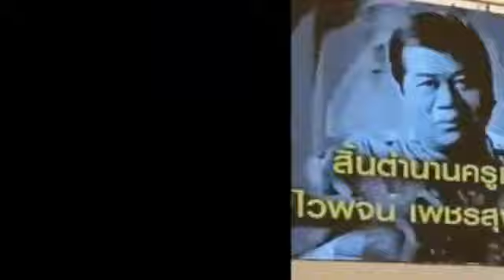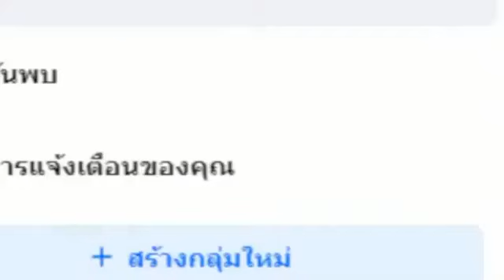Video editor YouTube Studio